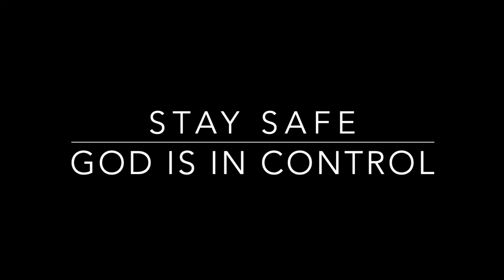Bike Ride (Weekend)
Trying to be as active as possible, staying healthy help our body to be safe from Covid19.